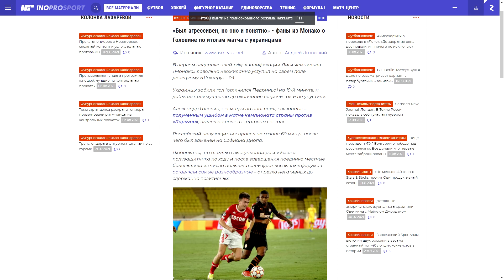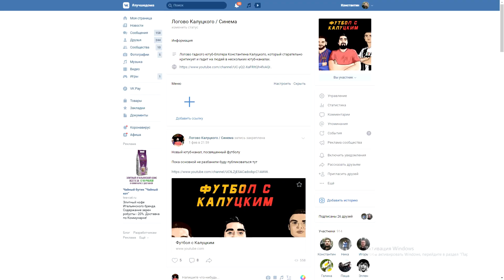Головин - лучший в игре против "Шахтёра"! - мнение фанов "Монако"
Мой канал про кино и сериалы-